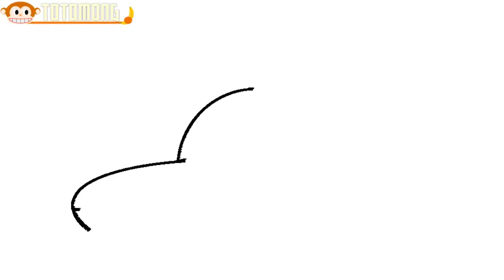Speed Drawing Video for Kids, Ocean Expedition Octane Nut Submarine and AnOther Drawing Video TOTOMO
"Speed Drawing Video for Kids,  Ocean Expedition Octane Nut Submarine and AnOther Drawing Video [TOTOMONG]
- Drawing and Coloring Book
- Drawing and Art Colors for Kids and Babys
- Learn Colors
- Learn English

Hi~! im ""TOTOMONG"" ♥~
Updating Everyday! Everyday! Everyday! ♥~

(MUSIC)
The music uses a library provided by YouTube and copyright-free music.
Thank you very much for the musician and YouTube who provided the music.